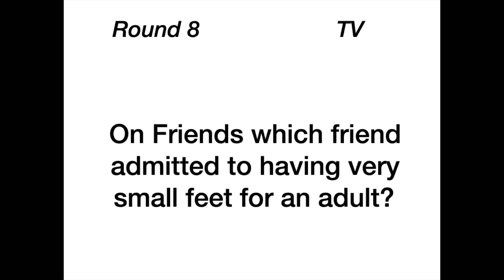Can you answer these questions from Trivia Night?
We had a lot of fun hosting the St Ann's Trivia Night. We raised money for the school and had great time.

If you are interested in having a Trivia Night, give us a call! We provide all the questions and all the fun!